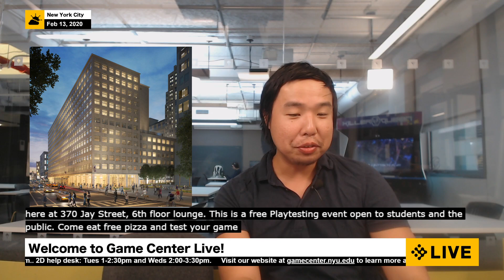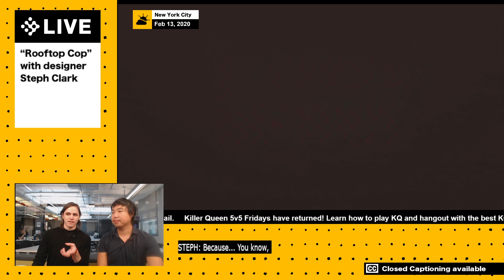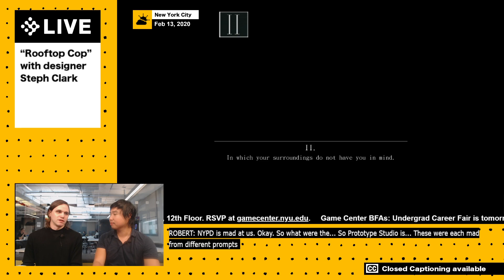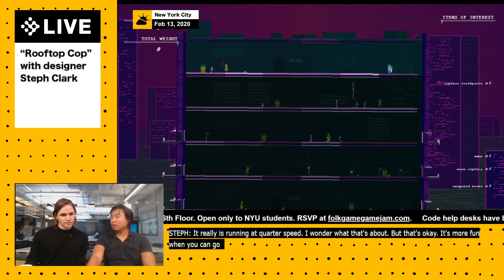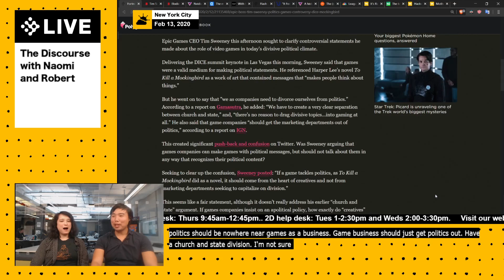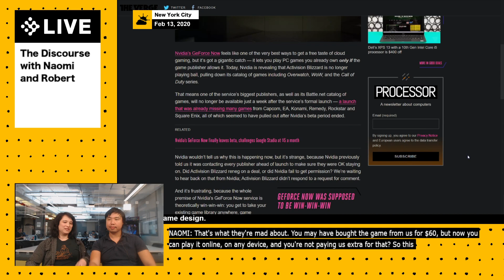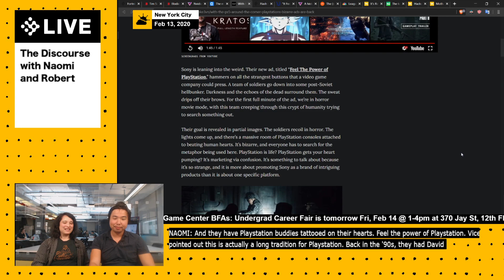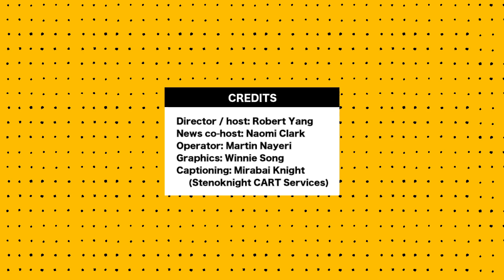Game Center Live, Feb 13 2020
featuring Rooftop Cop with Steph Clark, and The Discourse with Naomi and Robert -- Watch live